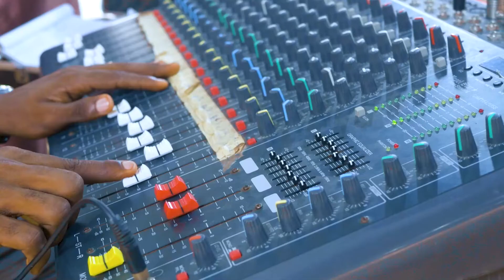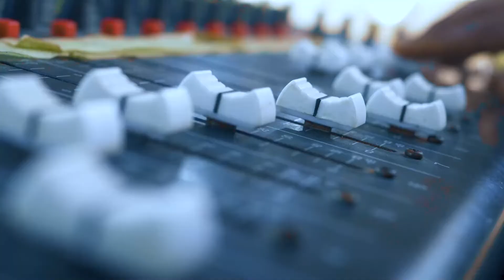How To Set Up Gain Properly. Gain Structure in Live Mixing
Your gain is the first parameter you set in the chain of processing pathways for each of your channels in a live mix. If you set it wrongly at this state, every other processing parameter will suffer the trouble caused by the poor gain structure.

Learn the right way to set gain properly in your church production.